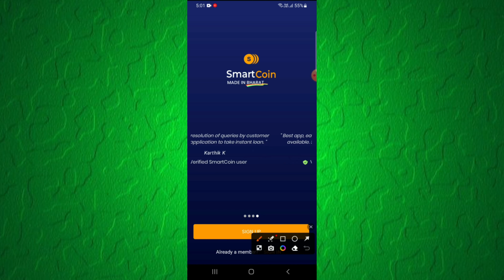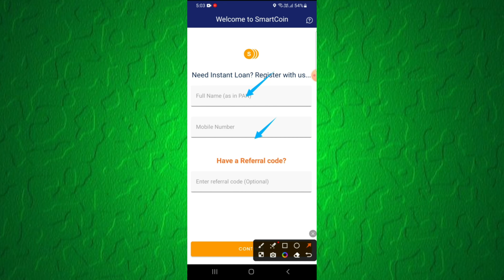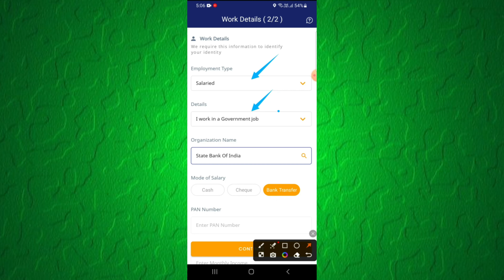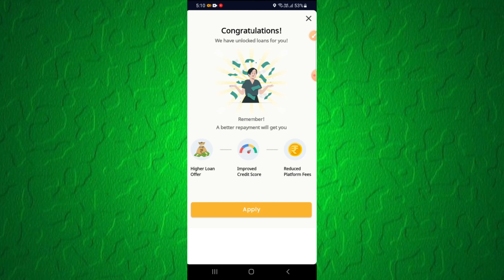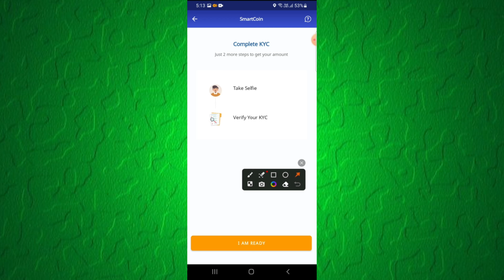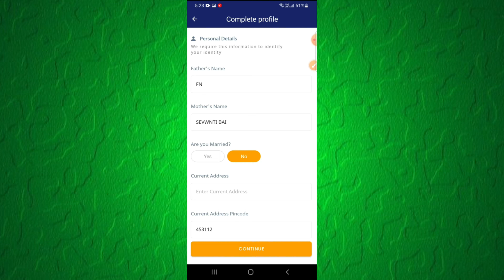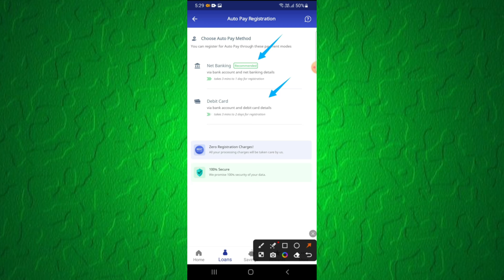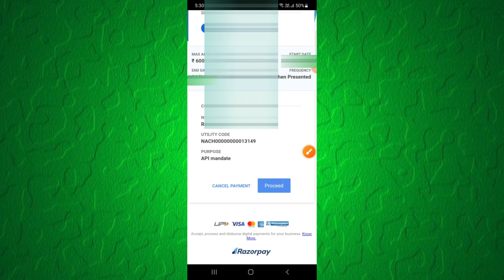smartcoin apps | martcoin app se loan kaise lete hain |smartcoin se loan kaise le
smartcoin app | smartcoin app se loan kaise lete hain | smartcoin se loan kaise le | smartcoin app loan

 Hindi Parivahan )
Dosto ( Hindi Parivahan) YouTube channel me aap sabhi ka swagat hai dosto aaj ke video me batane vala hu ki smartcoin loan kaise le 2023 - smartcoin - smartcoin loan apply online

Cover topic:-
1:- smartcoin loan kaise le 2023
2:- smartcoin
3:- smartcoin loan apply online

Hello Everyone! I am Subhash Yadav. I welcome you on my Youtube Channel 'Hindi Parivahan' On This Channel You Will Get Videos of Financial Products Review. Every Video Would Be Based on Research & My Personal Experience / Views. I am Not a Financial Advisor. So While Taking Any Decision Based on Information of Any Video of This Channel, Please Research Your Own. I Or This Channel Would Not Be Responsible For Any Kind of Loss Due To These Information.